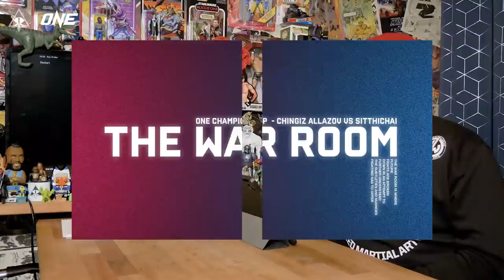Chingiz Allazov vs Sitthichai Sitsongpeenong | The War Room, Dan Hardy Breakdown EP. 173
The War Room, where Dan Hardy breaks down the One Championship Feathweight Kickboxing Grand Prix leading up to the ONE X final, Chingiz Allazov vs Sitthichai Sitsongpeenong

ONEX | 26 March | PPV: 8PM SGT/8AM ET | Part II: 5PM SGT/5AM ET | Part I: 1PM SGT/1AM ET Order PPV | Part I & II Also On ONE YouTube Get Your Tix

For Outlaws, Full Reptile offers a wide range of Training and Lifestyle clothing that provides quality and comfort for ninja acrobatics or everyday wear. Check out the shop!